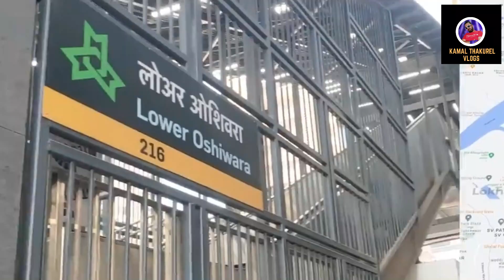Mumbai's New Metro Line: A Game-Changer for the City "Prime Minister | Affordable aur Accessible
Today, I am super excited to talk about something that has been highly anticipated in Mumbai for a long time - the inauguration of the new metro line by none other than our Prime Minister, Narendra Modi!

This new metro line is not just a game-changer for the city, but it is also a symbol of progress and development. The line will connect some of the busiest areas of Mumbai, making it easier for people to travel around the city. It will also reduce traffic congestion and air pollution, which is a major issue in the city.

The line is also equipped with some of the latest technology and features, making it one of the most advanced metro systems in the country. From automatic fare collection to CCTV surveillance, this metro line has it all.

I was lucky enough to be able to attend the inauguration ceremony, and let me tell you, it was a grand affair. The Prime Minister was present to flag off the first train and it was an emotional moment for all those who have been waiting for this day.

So, if you are in Mumbai or planning to visit soon, make sure to check out this new metro line. It's a great way to explore the city and will make your commute a lot more convenient